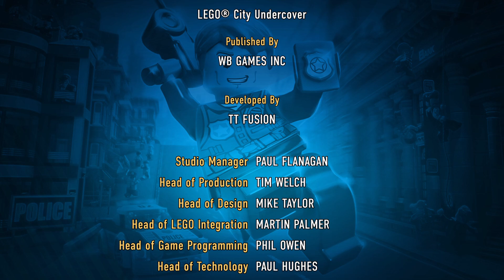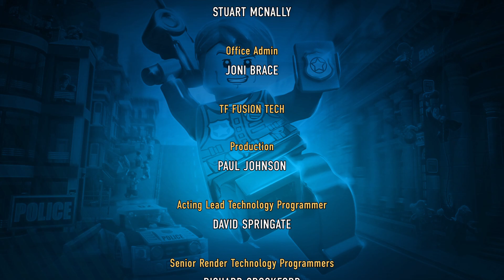I BEAT LEGO CITY